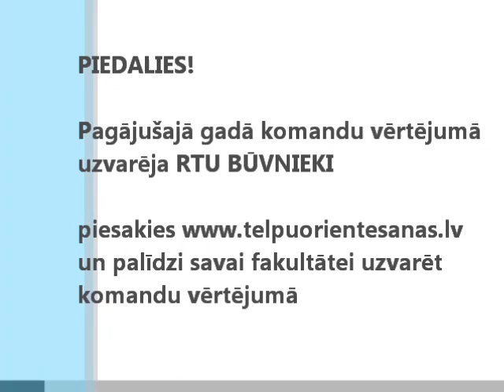RTU SP Telpu orientēšanās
16.novembrī piedalies RTU Studentu parlamenta rīkotajās Telpu orientēšanās sacensībās!